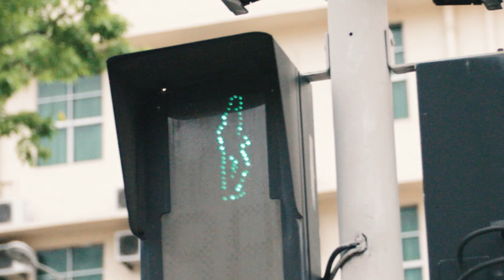Meet GoodSuite's Executive Vice President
Meet Stuart Fratkin, Executive VP of GoodSuite. As a former actor in Teen Wolf Too and Friends, Stuart takes a unique approach to sales. With 17 years at GoodSuite, Stuart has built trust by responding to clients' needs and offering helpful solutions.